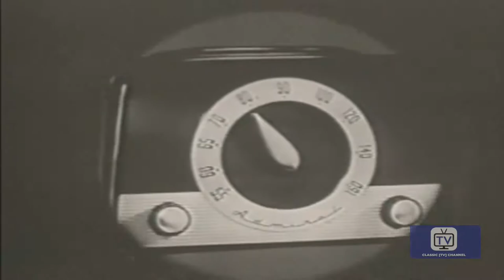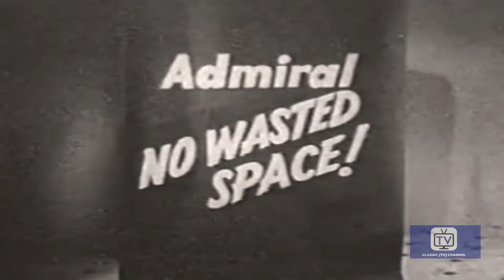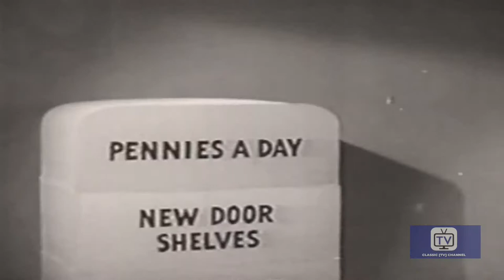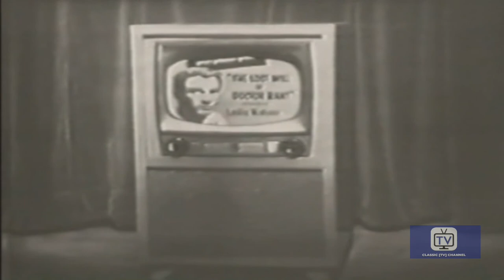Lights Out - Season 3 - Episode 36 - Grey Reminder | Frank Gallop, Jack La Rue, Mercer McLeod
Charlotte is distressed by the letters addressed tor her new husband that mysteriously appear at their door. Kenneth refuses to discuss their contents, but they clearly disturb him. Fearing he's seeing another woman, Charlotte demands to know who's writing them. She's shocked to find they're from his domineering first wife who seems intent on controlling him even in death.

Directed by William Corrigan and Laurence Schwab Jr.
Starring Frank Gallop, Jack La Rue, Mercer McLeod

Cast
Frank Gallop as Narrator
Jack La Rue as Narrator
Mercer McLeod as Mercer McLeod
Leslie Nielsen as  Bill
David Lewis as Mr. Sorrel
Gregory Morton as Mark Crain
John Newland as Kenneth
Richard Purdy as Carlo Melius
Peter Capell as Mike Wilson
Alfreda Wallace as Ellen McCord